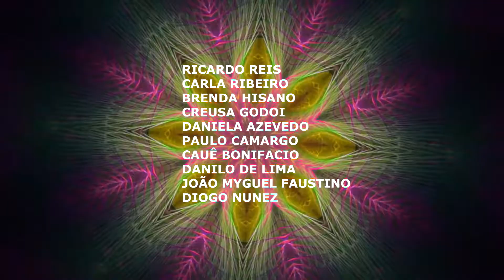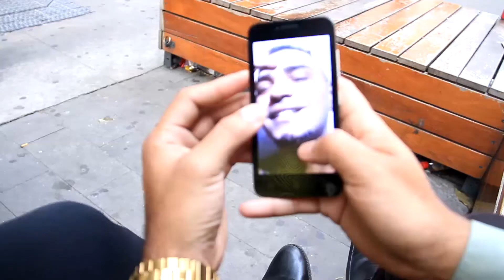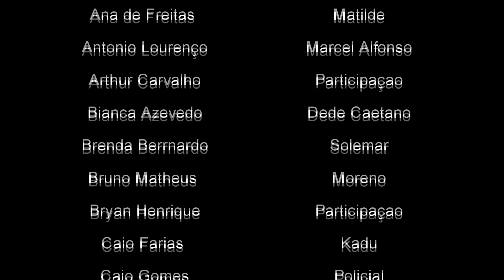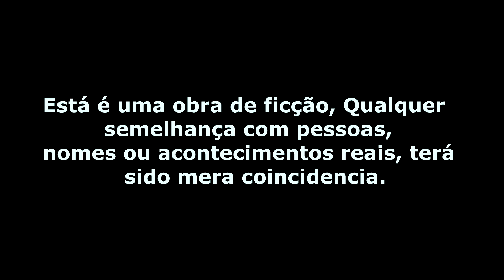NOVELA BRINCANDO COM A VIDA - CAPITULO 65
Dir Albino Ventura - Caue Bonifacio - Dill França - Marcondys França